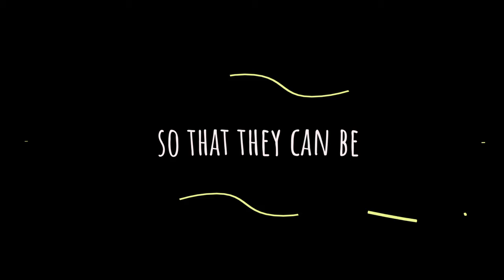මැනික ශාප් කරගත්තේ සවුදි වලින්.. රට යන්න බයවෙන් ඵපා...Talk With Ajith Head Chef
Hello There,

If you like to know more about Job market and informative business ideas then your in the right place. consider Subscribing to the Channel and don't forget to hit the Bell 🛎 Icon so that you'll be the first one to watch the video.

My camera
My Smart Phone
Go Pro

My Laptop